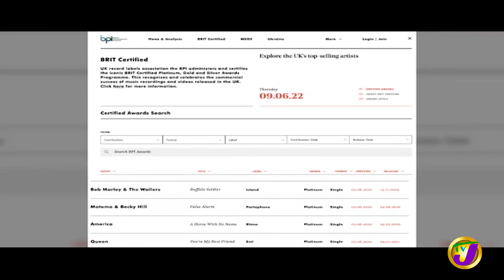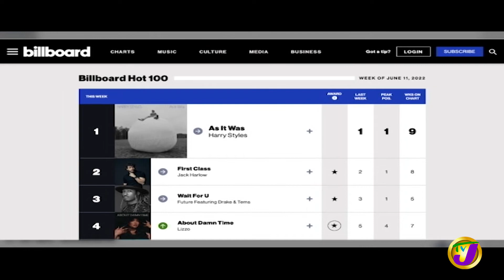Ding Dong | TVJ Entertainment Prime - June 9 2022